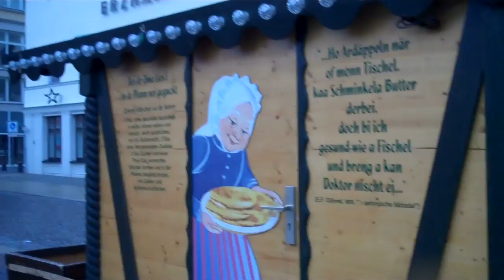Vorbereitungen auf den Weihnachtsmarkt 2010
Created on November 20, 2010 using FlipShare. Vorbereitungen auf den Weihnachtsmarkt 2010